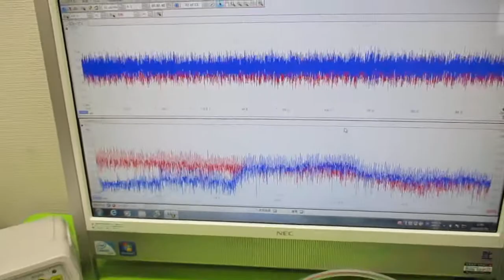メガヘルツの超音波発振制御プローブ ultrasonic-labo